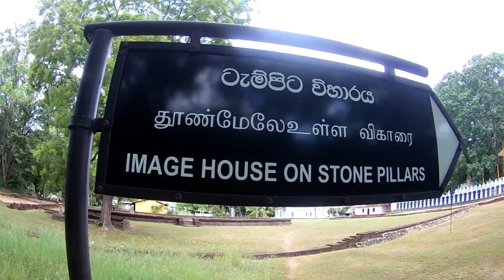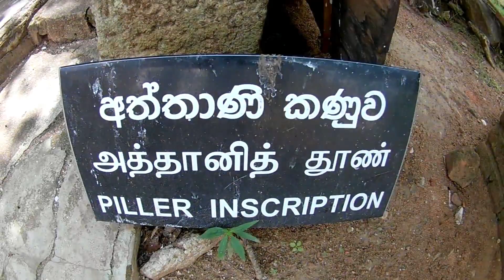REEDEEGAMA | Ridee Viharaya | Rambadagalla | Ektamgeya | Paduwasnuwara | Bathalewava Travel Vlog #3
|Ridi Viharaya|

Ridi Viharaya (රිදී විහාරය) or Silver Temple is a 2nd-century BCE Theravada Buddhist temple in the village of Ridigama, Sri Lanka. Built during the reign of Dutthagamani of Anuradhapura, the temple is considered as the place where the silver ore, which provided silver to complete Ruwanwelisaya; one of the largest stupa in Sri Lanka, was discovered. According to the chronicles Mahavamsa and Thupavamsa, the Ridi Viharaya complex was built in gratitude for helping him cherish his dream of completing Ruwanwelisaya.

|Rambadagalle|

In the tranquil village of Rambadagalla in Ridigama in the Kurunegala District, a huge stone sculpture is taking shape. This is no ordinary sculpture but one modeled on the Bamiyan Buddha in Afghanistan which was destroyed by the Taleban in 2001.
Such were the beginnings of this mammoth project – the building of a 67.5 foot granite statue which has now attracted the support of people from different communities and all walks of life.

The rise of a Bamiyan Buddha in Ridigama

Why a replica of the Barmiyan Buddha is being sculpted in the Kurunegala hillside is itself a tale worth relating. It was in the aftermath of the the Taleban’s act, that outraged the world, that the agitated village youth met their priest demanding that some action be taken. Ven. Egodomulla Amaramoli Thera gave them a patient hearing and resolved to harness the feelings of the youth. The next day, he called a meeting at which he suggested the building of a replica of the Bamiyan Buddha in the village itself to show the world a positive response to a tragic act. The children of the village, spurred into action, collected Rs. 1,358 and handed it over to the Thera.

World's Largest Sedentary Buddha Statue being  carved out of Granite at Rambodagalla Viharaya in KurunegalaWorld's Largest Sedentary Buddha Statue being  carved out of Granite at Rambodagalla Viharaya in Kurunegala

Hearing that a group of Indian sculptors had just completed work at Ramboda, the Thera contacted Colombo businessman D. Easwaren who enlisted the help of architect R. Sivaram to produce a blueprint. Former Indian High Commissioner Nirupama Rao herself visited the site and this was followed by a Rs. 2.5 million donation from the Indian High Commission to the project.

Director of a leading business Nandadasa Rajapaksa, a devout Buddhist is also playing an active role in raising funds for the project. He strongly feels that the project on completion will help in building stronger ties between India and Sri Lanka and fostering peace in the region.

Advisor on Religious Sites and Temples to the Indian government Shri Muthu Muttiah Sthapathy, introduced to the project by Mr. Easwaren has brought in experienced sculptors from Chennai to work on the statue. Meanwhile donations have been received from many, including President Mahinda Rajapaksa who contributed Rs. 2.5 million.

The Rambadagalla Buddha statue was finally completed and ceremoniously opened on the 30th April 2015 by the president Maitreepala Sirisena making this the largest largest sedentary Buddha Statue carved out of granite in the world.

| Ektamgeya |

Prince Panduvasdev arrived Lanka and accepted the throne of Lanka after King Vijaya. While this was happening, another development was occurring in Shakya country. (The country of Lord Buddha). Fortunetellers told Shakya people that Shakya country and the people will be completely destroyed by King Vidudhaba (son of King Pasenadi Kosala). Hearing this, Prince “Sakka Pandu” left Shakya country and built a city away from Shakya country. King Sakka Pandu had an extremely beautiful daughter named “Baddhakachchana”. Seven Kings sent gifts requesting to marry Princess Baddhakachchana. Fearing a major war between competing Kings, Sakka Pandu made a ship and sent Princess Baddhakachchana with many of her attendants in the sea. King Sakka Pandu said to all competing Kings to look where the ship would land. The King of the land, where the ship lands will be able to marry her. The ship came to Lanka and King Panduvasdev accepted Princess Baddhakachchana as his Queen.

TRAVEL VIDEO TOOLKIT
• Eken 9HR

Edited in Premiere CC 2018
Adobe Photoshop